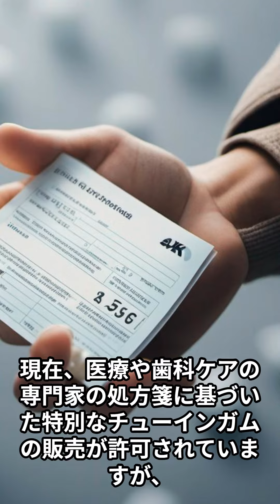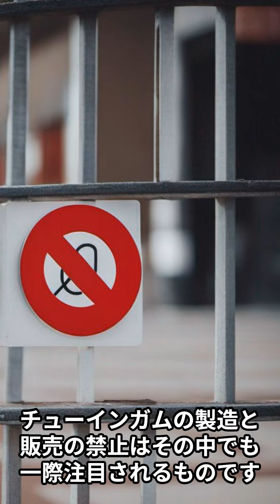本日の雑学～シンガポールでは、チューインガムの製造、販売が禁止されている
雑学 面白い 笑い♯人気＃外国人